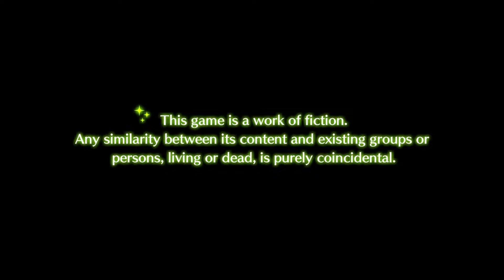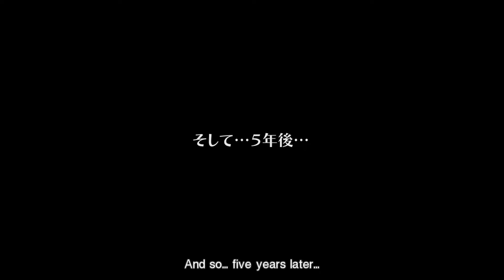Tokyo Mirage Sessions FE Encore #01 O Desastre na Audição